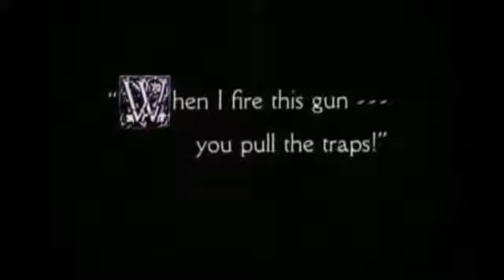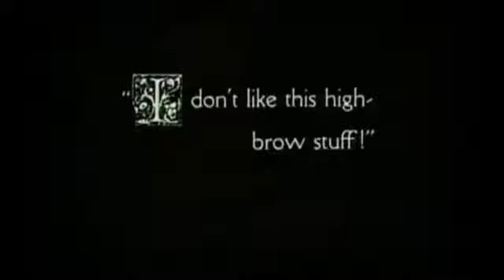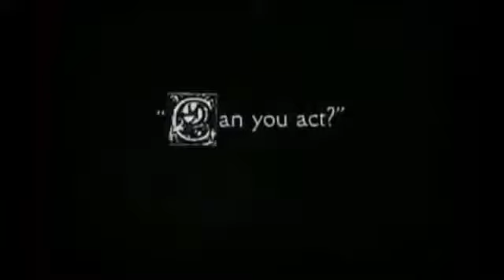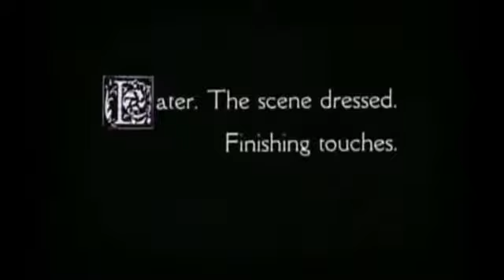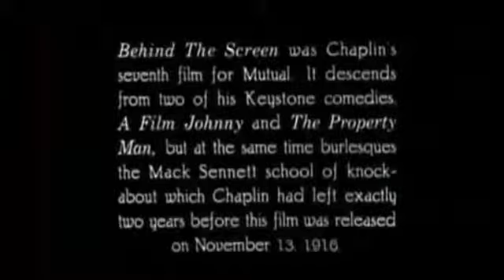Charlie Chaplin - Behind the Screen (1916) HQ 720p | Funny movie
Behind the Screen is a 1916 American silent short comedy film written by, directed by, and starring Charlie Chaplin, and also starring Eric Campbell and Edna.

За экраном (1916) смотреть онлайн

Charlie Chaplin's  The Pawnshop 56th classic comedy Film Released Oct 02 1916. The Pawnshop was Charlie Chaplin's sixth film for Mutual Film Company. Story: Working as an assistant in a.